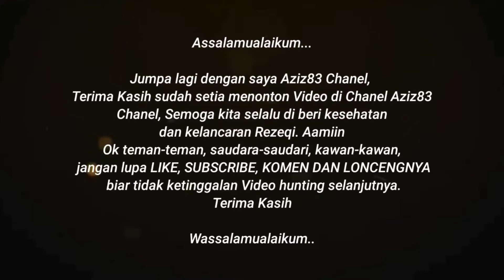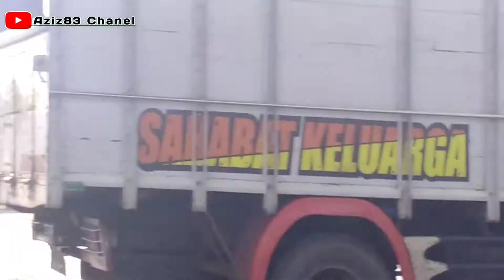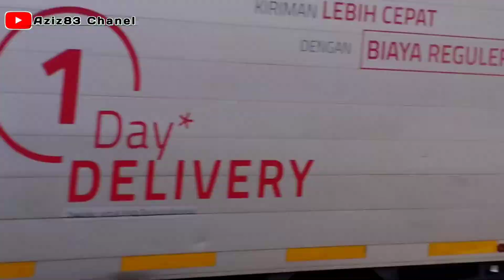[[ EFEK LIBUR PANJANG ]] Pada telat masuk dari arah Barat !! Updat jam pagi 26022022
Assalamu'alaikum...
Waalaikumsalam...